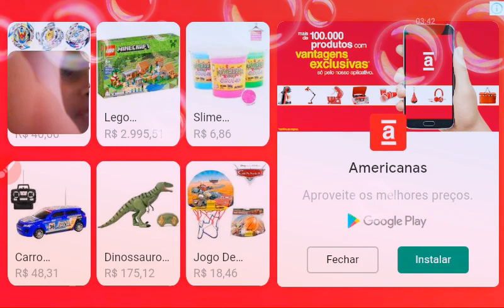Botas voadoras 😎😎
Este é meu vídeo gravado com Screen Recorder. É fácil gravar sua tela e fazer transmissão ao vivo.